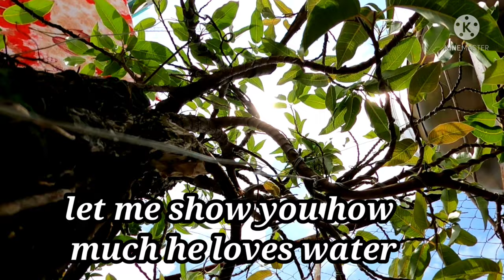Doberman's Grooming time